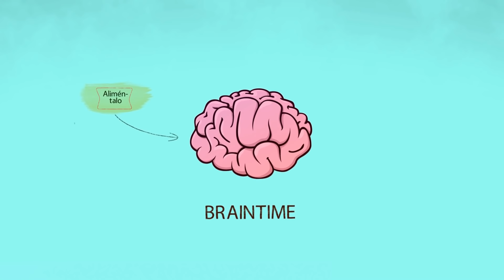9 ANIMALES MÁS GRANDES DE LO QUE PUEDAS IMAGINAR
Probablemente hayas aprendido en la infancia que hace cientos de millones de años el planeta estaba habitado por criaturas enormes: majestuosos dinosaurios, grandes serpientes, pájaros gigantes y enormes peces. Los diplodocos, por ejemplo, eran un 25% más grandes que la ballena azul, el animal más grande hoy en día. Pero los dinosaurios se extinguieron y otros animales antiguos evolucionaron y se hicieron más pequeños.

Hoy en día, no hay muchos animales gigantes en el mundo, aunque existen especímenes muy increíbles. Su impresionante tamaño es una gran ventaja: los depredadores prefieren evitarlos, tienen acceso a más recursos, incluyendo comida, y su cuerpo es más fácil de mantener caliente. Hoy hablaremos de los mamíferos, los reptiles, las aves y los roedores más grandes del planeta Tierra.

00:00 - ¡Hola a todos!
01:01 - Dragón de Komodo
02:25 - Salamandra gigante del Japón
03:50 - Pulpo gigante
05:12 - Liebre marina negra
06:07 - Tiburón ballena
07:27 - Albatros errante
08:28 - Elefantes marinos
09:42 - Rata lanuda de Bosavi
10:44 - Escolopendra gigante